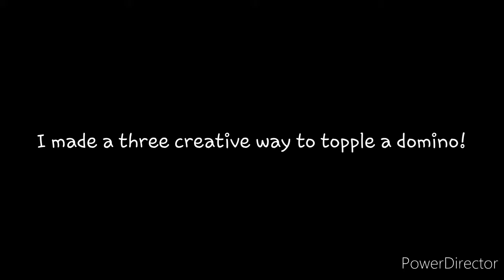Domino Rally 4! (I'm back on dominoes!)